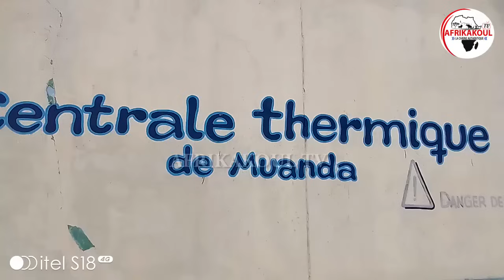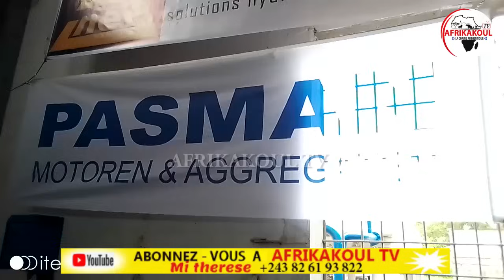🛑DIRECT TOUT MUANDA ÉCLAIRÉ FATSHI APESI COURANT...PROMESSE TENUE ENFIN